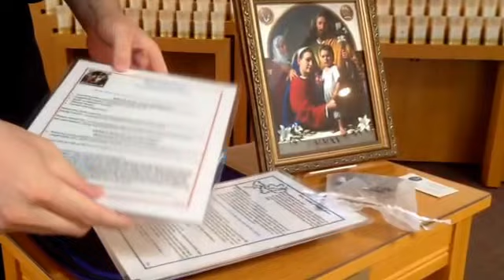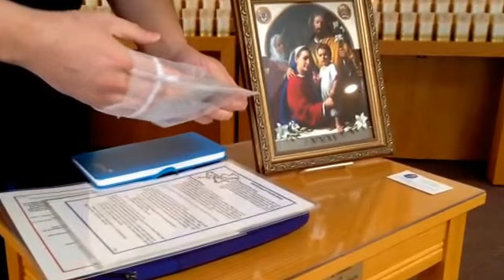World Meeting of Families Traveling Iconic Painting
Consider welcoming a traveling iconic painting to your home in order to pray together as a family to prepare for the World Meeting of Families

You just select the week when you would like to host the traveling iconic image at your home - it's very easy and you don't need to create an account at all!

For all our MMR preparations for the World Meeting of Families visit our special World Meeting of Families Preparations